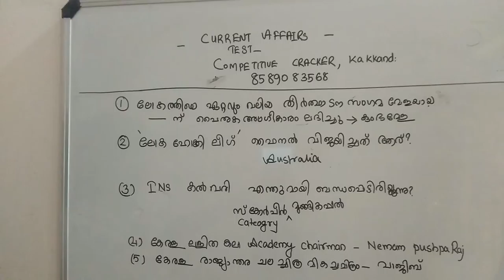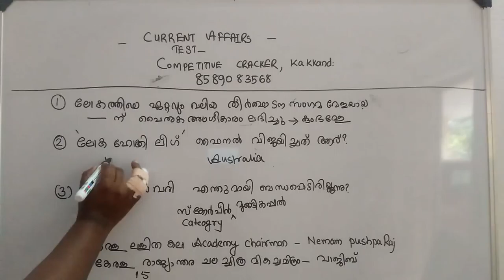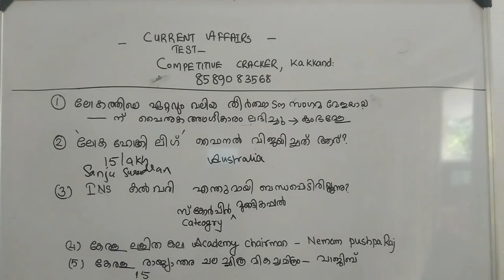PSC CLASS FOR CURRENT AFFAIRS :CLASS 7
Classes started for  PSC Degree Level  .